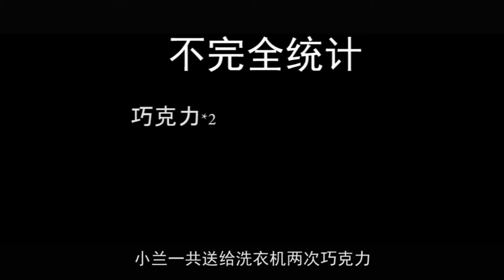【柯南】里最疼老婆的男人，买花送手机陪逛游乐园 ，还上缴金卡